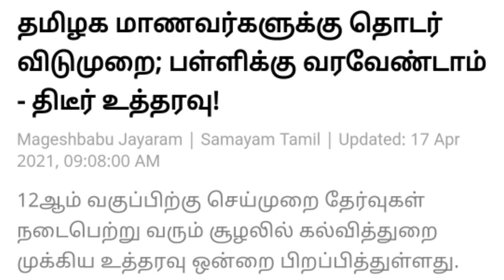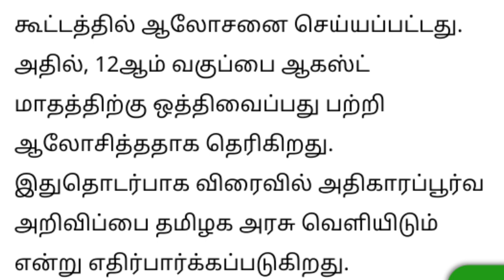Tn 12th std|state board|exam news|study holidays|chennai|2021|Maths with JK|Breaking news